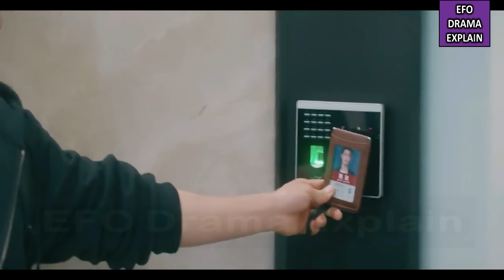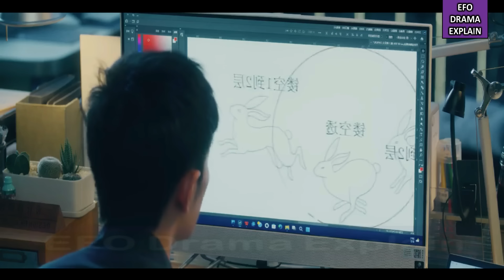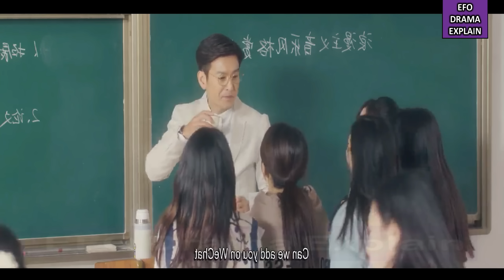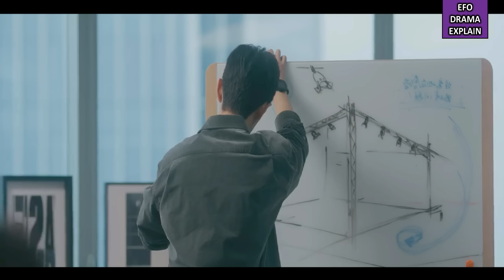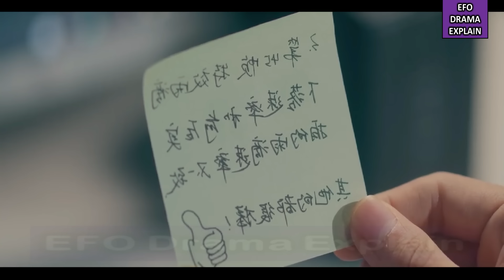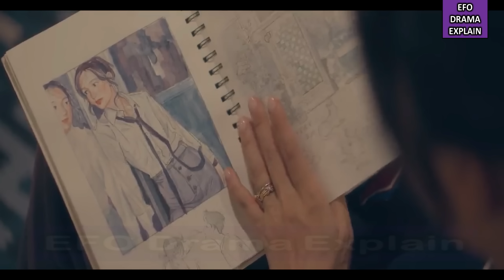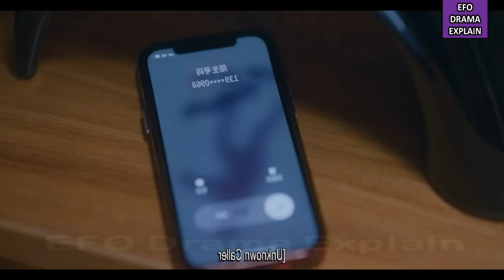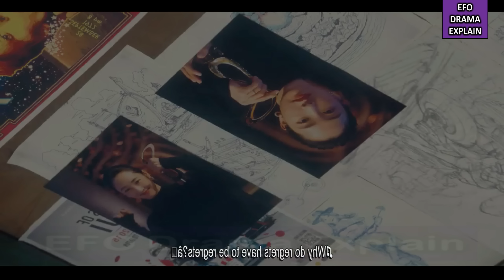Full Drama | Young Boy 💞 Women | Korean series | Kdrama in Hindi Explanation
Starring: Bai Bai He (1984), Bu Guan Jin (1994), Hugo Ng (1959), Julia Xiang (2002), Lele Dai (1982), Lillian Lin (1970), Liu Xun (1995), Mark Han (1960), Mickey Yuan (1980), Sean Xiao (1991), Tian Yu (1975), Wu Xing Jian (1996), Yang Hao Yu (1974), Zhu Zhu (1984)

lots of  ❤️

CREDITS:
Director:
Genres: Romance, Drama 'Fantacy
Images Source: